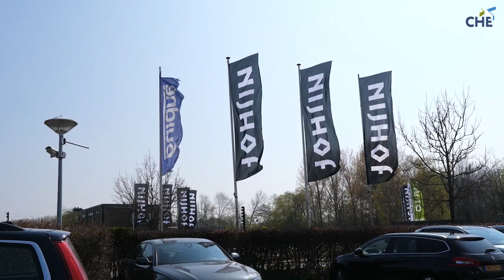Voltijd bachelor Bedrijfskunde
Rick Harink, oud-student Bedrijfskunde vertelt over zijn werk na het behalen van zijn diploma Bedrijfskunde.